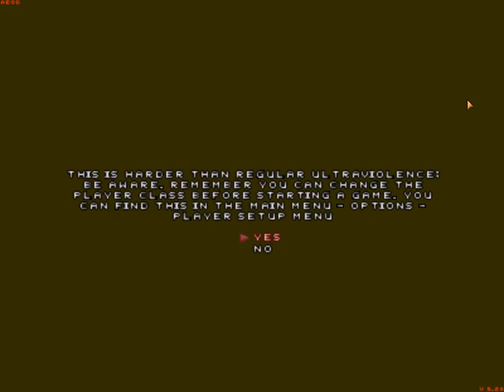Let's Play Doom Mods : Oblige - Heaps.wad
Thanks Green Intern for this great wad.

With Ahmrikhan.

Oblige = Random Map generator for Doom. Featuring Aeons Of Death (Aeod) on second half of the video. That one has everything set up to "Heaps" in the generator.